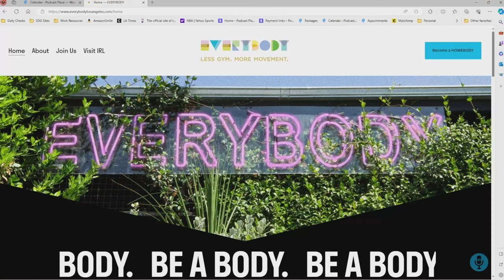Breaking Barriers in Black Trans Activism and Empowerment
When Shane Ivan Nash and co-host Blossom C. Brown step up to the mic, you know you're about to be submerged in the authentic voices of black trans advocacy and history in Los Angeles with the legendary guest, Sabel Samone-loreca.

Their laughter and wisdom fill the room as we embark on a voyage through the heart of a community that stands tall in the face of adversity. From the humor that bubbles up in the midst of misgendering to the legacy of black trans women trailblazers, we're not just recounting stories—we're living them, learning from them, and passing the torch of resilience on to you.

Peeling back the layers of political landscapes and community challenges, we engage in a candid dialogue about the triumphs over HIV, the necessity of inclusive healthcare, and the often silent battles raging against homelessness.

So, lace up your shoes for an episode that promises to uplift, inspire, and ignite a fire for change, as we showcase the indomitable spirit and undeniable progress of the black trans community.

Connect & Follow Sabel Samone-loreca.

0:00 Intro
0:10 Black Trans Woman Discusses History/Advocacy
8:07 Surviving as a Black Trans Woman
21:32 Political Landscape for Black Trans Women
29:17 Discussions on Voting, Guns, Race
40:21 Challenges Within the LGBTQ+ Community
49:16 Gen Z Vote and Importance of Voice
55:22 Trans-Inclusive Gym and Personal Training Services
1:05:26 Visibility and Empowerment for Trans Folks
1:18:25 Trans Healthcare and Representation
1:22:15 Chappelle's Impact on Trans Community